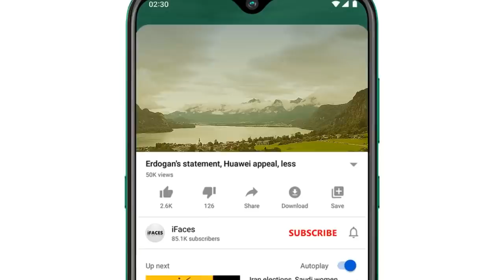Breaking and Selected News! آج اٹھارہ دسمبر کي منتخب خبريں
Respected viewers اَلسَّلَامُ عَلَيْکُم aik aour new BreakingSelectedNews video ke saath jis ka title hai "Breaking and Selected News! آج اٹھارہ دسمبر کي منتخب خبريں" umeed hai ke iFaces ki ye video jo ke some latest and pervious videos ki top most liked news se select ki gai hai aap ko zaror psand aaie gi. Thanks